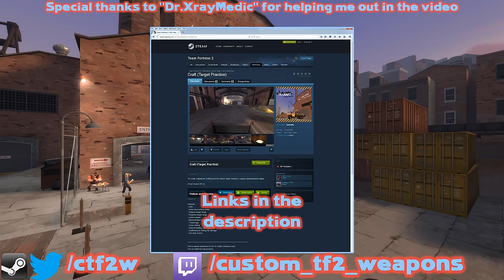[TF2] Custom Weapon Demonstration: The Clodhoppers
If you want to actually play with any of the weapons shown on this YouTube channel, check out one of our TF2 servers!

★ Custom Weapons | USA
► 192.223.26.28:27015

★ Custom Weapons x10 | USA
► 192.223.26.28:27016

★ Custom Weapons MvM | USA
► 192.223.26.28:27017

★ Custom Weapons | EU
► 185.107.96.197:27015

★ Custom Weapons x10 | EU
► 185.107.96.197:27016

★ Custom Weapons MvM | EU
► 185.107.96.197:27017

(NOTE: Valve will decide what the stats will be for this weapon model if it is officially added to the game.)
★Current weapon stats
(+) +25% move speed on wearer
(+) +50% jump height on wearer
(+) +500% air control on wearer
(+) Wearer never takes fall damage
(+/-) 25% increased in push force taken from damage and airblasts  on wearer
(-) -50 max health on wearer

SFM Intro:
★Created by Suyooo (a friend of mine)